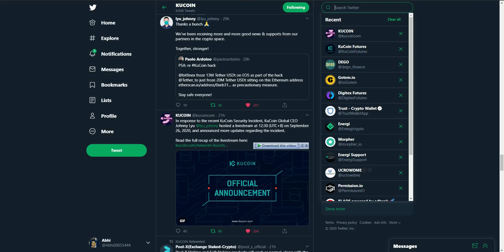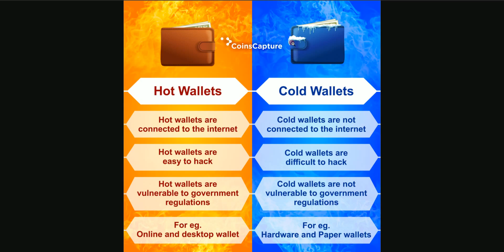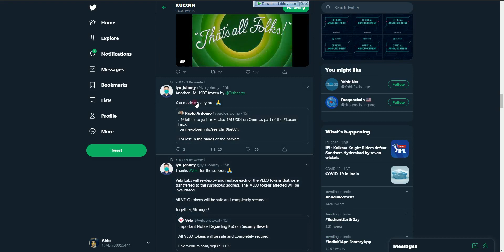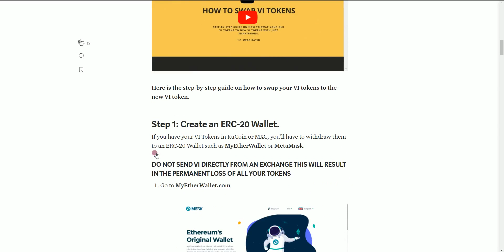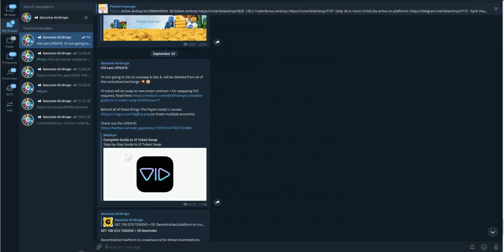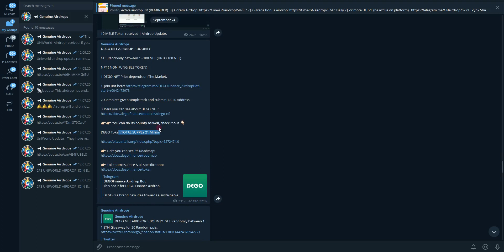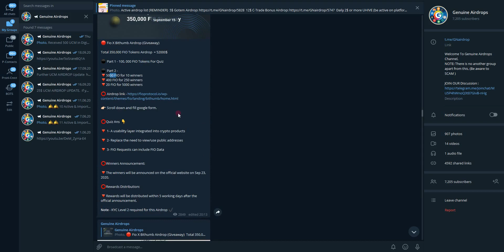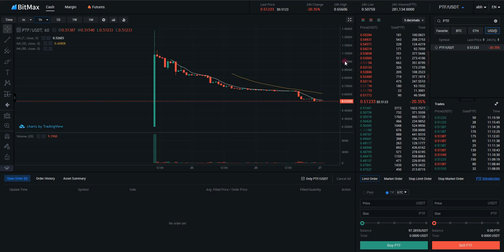KuCoin hack Update | Vid CAM & UNI World Airdrop updates..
1. INTRO: 00:00

2. KuCoin hack: 00:40

3. VIDCAM: 08:58

4. Uniworld: 12:54

- Whatsapp ( Only for discussion purpose, links or Spam not
allow)